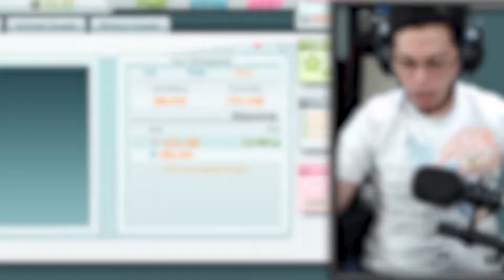Mi ULTIMA y la MEJOR partida de KadoKado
- ULTIMA PARTIDA ANTES QUE QUITEN FLASH PLAYER -

Like si quieren ver más! Pero no de este juego por que capaz lo quitan :(

Si quiren apoyar aún más, pueden unirse a miembros del canal o acá pueden donar ;)